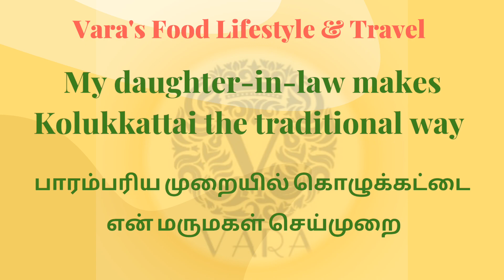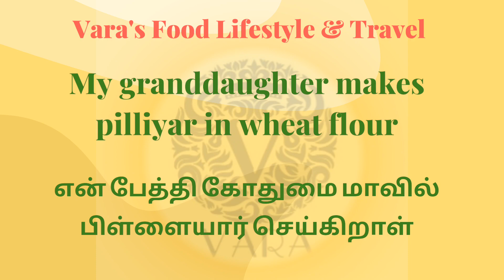Kozhukkattai recipe in Tamil/ கொழுக்கட்டை / Pooranam Kolukattai /Sweet Kolukattai/ Modak/ Modhak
Now everyone is making kozhukattai in rice flour
This video shows the traditional way of making kozhukattai

Ingredients:
Rice 1 cup - 240ml
jaggery - 180 ml
grated coconut - 350- 400 ml
salt